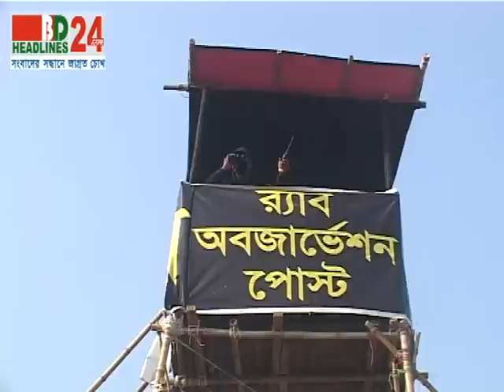BD HEadlines24 | First in Bangladesh, Visual News Portal